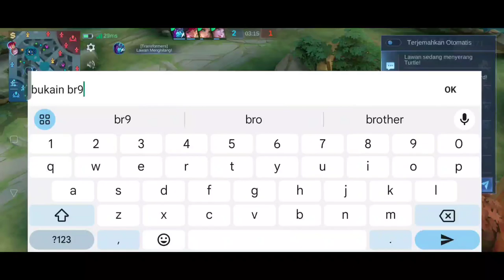HARELY IS THE BEST JUNGLER 2024‼️ - Mobile Legends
Hallo guys di gameplay kali ini saya solo ranked di MHYTIC, kali ini HARLEYku melawan GUSION yang katanya lagi meta sekarang 🤣. pokoknya seru banget guys game playnya.. buat yang belom SUBSCRIBE tolong bantu SUBSCRIBE ya guys..